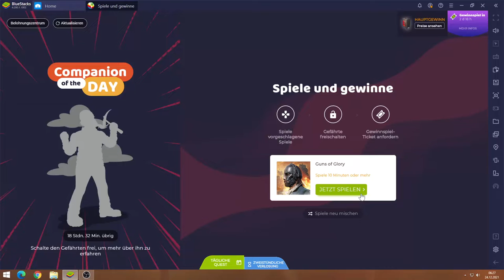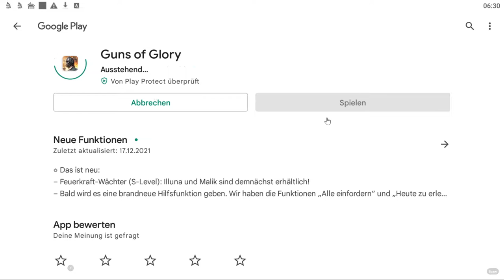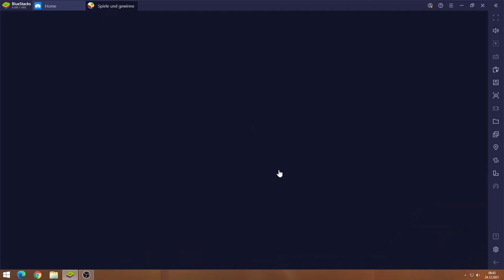Guns of Glory #24.12 JndT (BlueStacks)